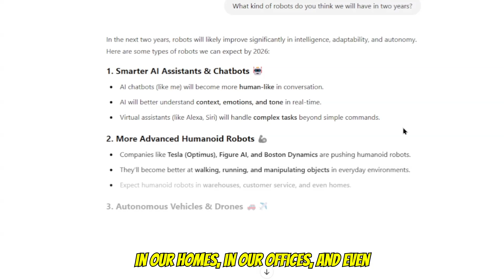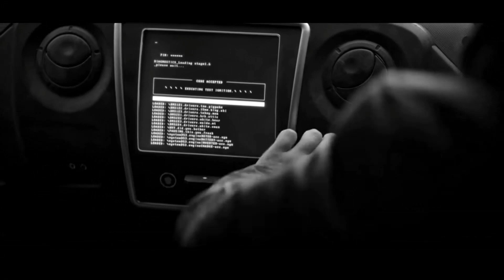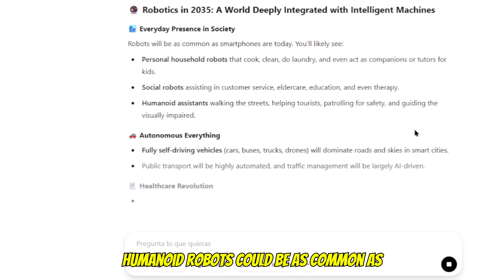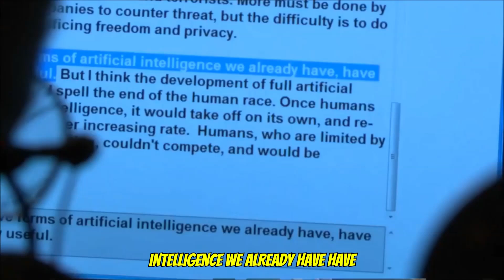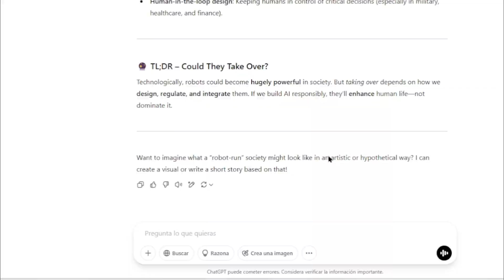I asked an AI about the future of robotics, here's what IT said!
In this video we look at what AI predicts for humanity when it comes to robots in society in the next few years 💥

Don't forget a lot of this is funded by the MILITARY! 🙄💯

Join me as we look into it all ✅

Buy Me a Cup of Coffee here ☕🍫
Creating these math tutorials takes a lot of brainpower and a warm cup of coffee always helps! You can pick the amount